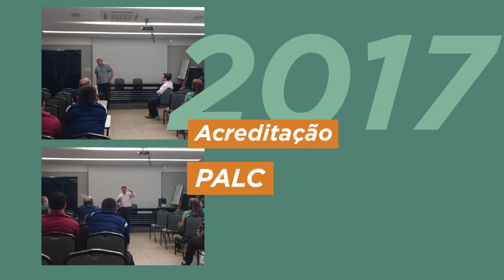AMARAL COSTA | PASSEANDO PELA HISTÓRIA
Descubra como chegamos até aqui! Preparamos uma retrospectiva especial da nossa história, que soma mais de 65 anos de referência em saúde e inovação.

E queremos saber: há quanto tempo você é cliente Amaral Costa? 💚
Siga-nos: